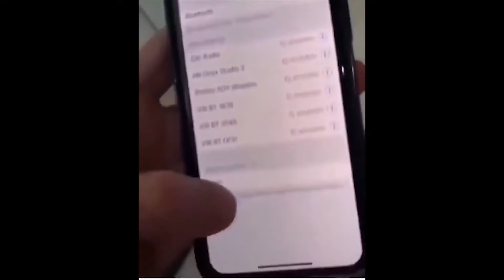Best Memes Ever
So in this video Best Memes Ever I showed you dank memes vines, memes compilation, fortnite memes, laughter memes, and much more.